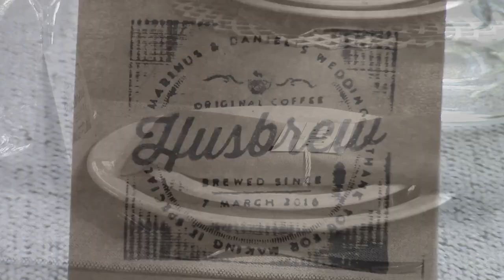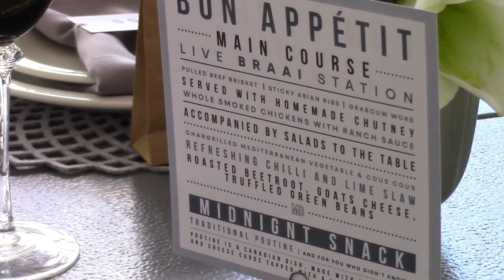Marinus & Daniel (shortfilm)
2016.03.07 - An absolute blessing to capture this wedding. Loving, caring parents, family and friends.

Marinus and Daniel are humble, friendly and loving. By looking at their friends, they are kept close at heart. As traditional as it could be, they were still given a very special message of 'realisation' in the beauty that this life can give them.